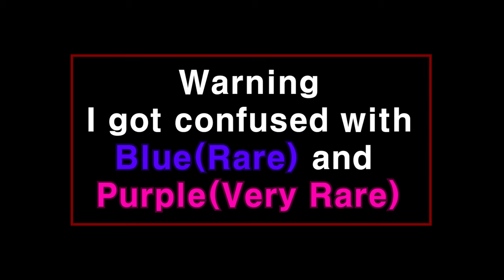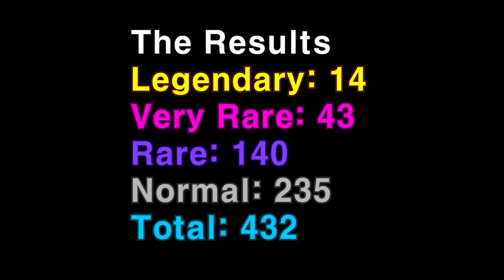Opening 100 Loot Boxes!!!!! [PS4 Overwatch]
Hello Ed Mole here Opening 100 Loot Boxes that I gathered while I was playing Overwatch (Actually I gathered 108 Loot Boxes) If you enjoyed leave a Like and Subsribe and turn on the Notification Bell so you guys won't miss a Video that I post, Thanks For Watching and I'll see you next time bye bye~ Thanks for watching a another Overwatch Video I'll see you next time bye~

[108 Loot Boxes]
1 Legendary Anniversary Loot Box
7 Anniversary Loot Boxes
25 Archives Loot Boxes
75 (Normal)Loot Boxes
Total: 108 Loot Boxes

[The Results After Opening 108 Loot Boxes]
Legendary(Yellow): 14
Very Rare(Purple): 43
Rare(Blue): 140
Normal(White): 235
Total: 432 Items